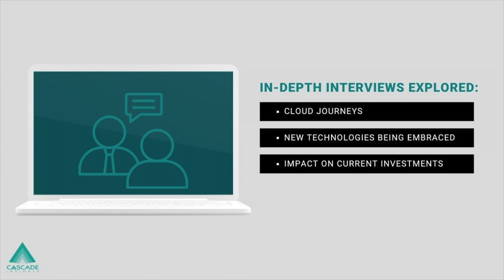Combating Competitive Threats With B2B Research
What would you do if emerging technologies were jeopardizing your current offerings?

In this short video, we'll explore how one of our clients navigated these changes and the impact that they were having on their offering. Ultimately, they were able to strategically adjust their sales, marketing, and product development efforts to stay ahead in the game.